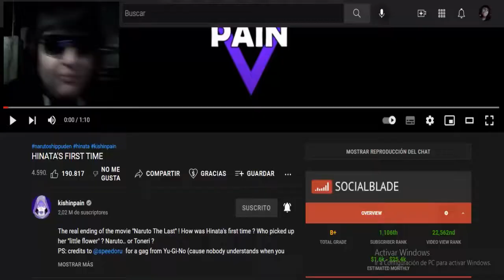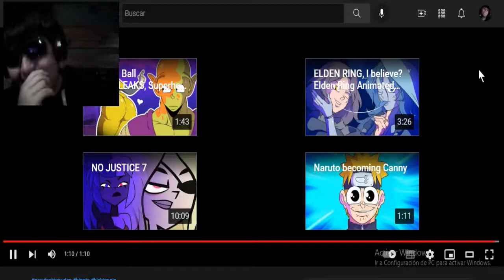HINATA'S FIRST TIME NARUTO/KISHINPAIN - VÍDEO REACCIÓN